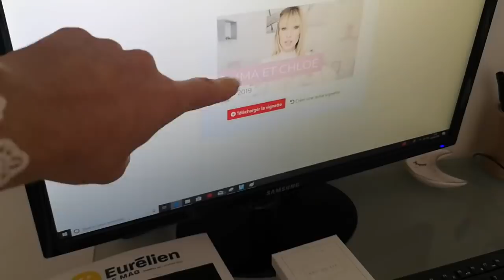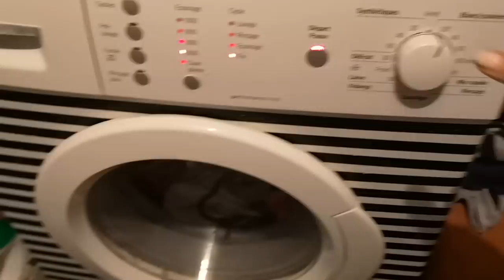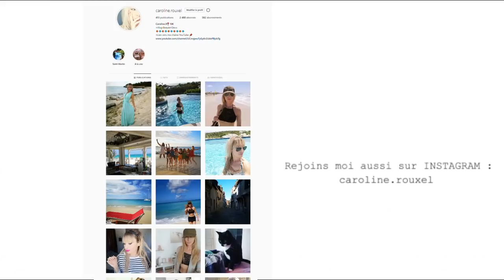EXPÉRIENCE INÉDITE, J'ai osé - VLOG